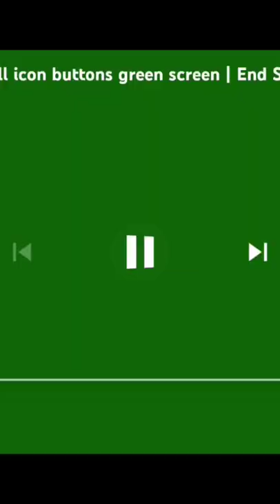Feeding cucumber 🥒 and apples 🍏to my rabbits 🐇🐰